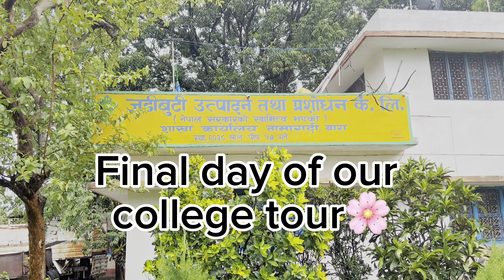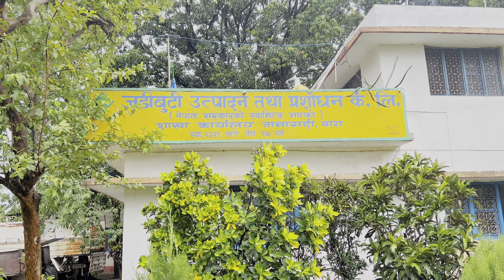Sky cycling 🚴‍♂️ ❤️ Last day of college tour and had a great experience 🌸adventure